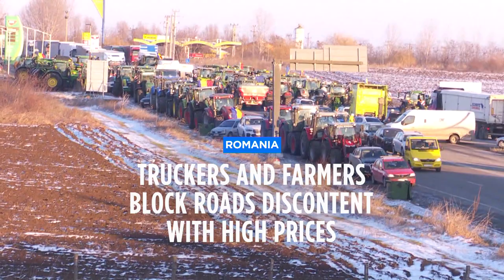Truckers block roads for a third day across Romania over high prices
Truckers and farmers block roads for a third day across Romania over high prices of insurance, fuel, and fertilizers.